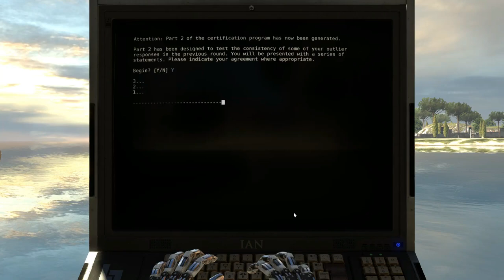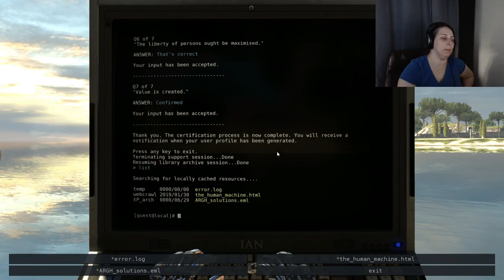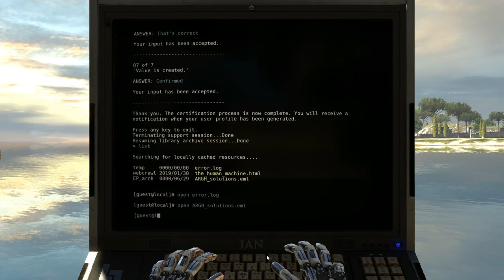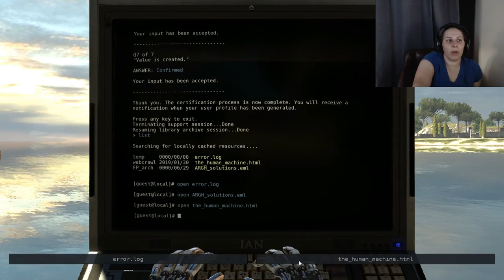Juliana is Rebooting THE TALOS PRINCIPLE - Part 3